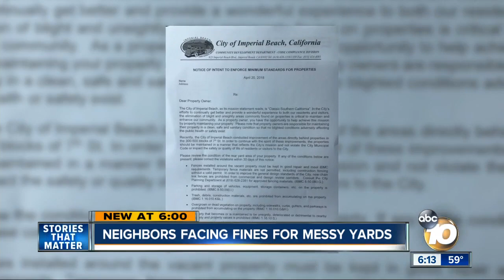Neighbors facing fines for messy yards in Imperial Beach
Residents in Imperial Beach are facing fines for having messy yards.